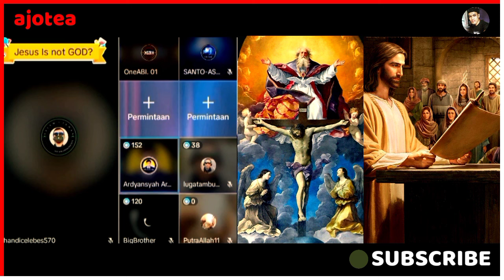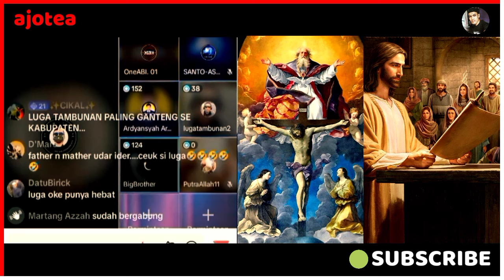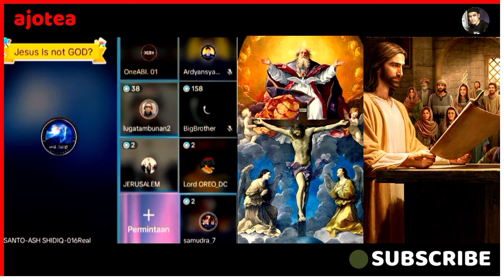Wah Keren! Jadi Juga Akhirnya Nabi Kristen Luga Tambunan Debat Dengan Bule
Wah Keren! Jadi Juga Akhirnya Nabi Kristen Debat Dengan Bule, Wah Keren! Debat Nabi Kristen Luga Tambunan Omelin Dan Peringatkan Para Oten Penghuj4t, Ya Lumayan lah Bagi Saya Khususnya Menghibur Sekali si ini, Karena Didalam Debat ini Atau Diskusi ini Ada Dari Semua Aliran Kristen, Katolik, Protestan, Oneness, Karismatik, Tritunggal, Dan Islam, Jadi Diskusi ini Menjadi sangat seru Karena ada nya Nabi Kristen Lugahon Tambunan, Jadi Bagaimana Kira-kira Diskusi ini Berakhir, Dan Keseruan apa Kelucuan apa yang Akan Kita Dapati dalam Forum debat ini, Yuk kita saksikan Perdebatan Malikil Amalak Vs Lugahon Tambunan Karen Rully, Dan Raja,

Oleh : Loga Ramin Torkian

Judul : Warrior

Wah Keren! Jadi Juga Akhirnya Nabi Kristen Luga Tambunan Debat Dengan Bule,Debat Bersama Nabi Oten Luga Tambunan, Perdebatan Lintas Agama,Diskusi Lintas Denom Kristen Vs Kristen,Dialog Interaktif Sesama Kristen, Perdebatan Sengit Kristen Melawan Kristen,Debat Panas! Protestan Vs Katolik,Debat Kocak! Nabi Luga Marahi Oten Penghuj4t,Debat Seru Sesama Kristen,Debat Oneness Vs Tritunggal,